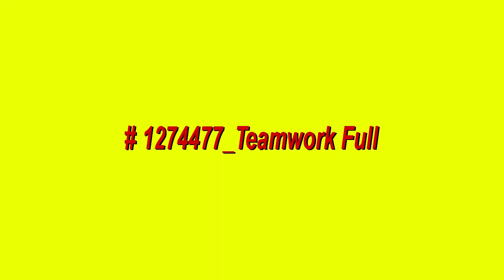1274477 Teamwork Full